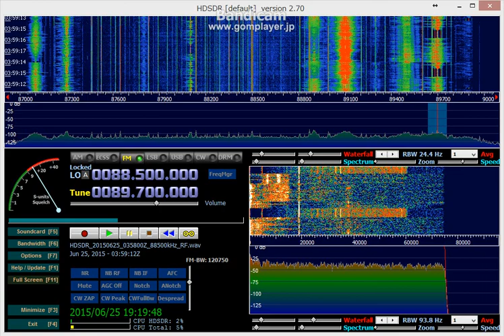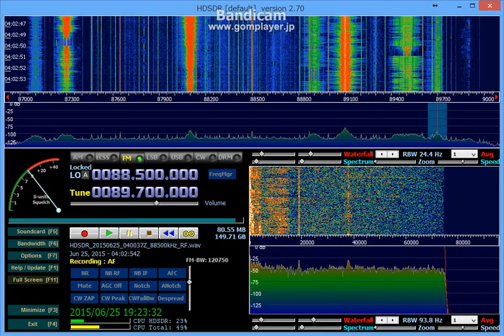[FM-DX] 89.7MHz Taiwan FM Station "淡水河広播電台"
89.7MHz 15/06/25 13:00JST
"淡水河広播電台"とうたっている。
この動画の後半に中国語の歌があって、その中で日本語で「さようなら～」と歌っている。
Sporadic E layer(Es) was generated.
RTL2832U at Okazaki, Japan.